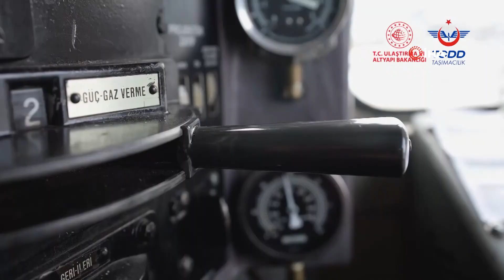'Turistik Doğu' Ekspresi İle ‘Doğu Ekspresi’ Arasındaki Farka Dikkat Edin!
Seyahat severlerin ve sanat tutkunlarının gözdesi haline gelen 'Turistik Doğu Ekspresi' seferlerinin bilet satışları devam ediyor.

Ulaştırma ve Altyapı Bakanlığınca, hayata geçirilen ‘Turistik Doğu Ekspresi’nin ilk seferi 11 Aralık’ta yapılacak. Ulaştırma ve Altyapı Bakanı Abdulkadir Uraloğlu, Turistik Doğu Ekspresi'ni, 11 Aralık’ta Ankara'dan Kars'a gerçekleştirilecek ilk seferine uğurlayacak. Bakanlıktan yapılan yazılı açıklamada, 'Turistik Doğu Ekspresi' için bilet satış yetkisi olmayan bazı seyahat acentelerinin ‘Doğu Ekspresi’ biletlerini ‘Turistik Doğu Ekspresi’ gibi pazarlamaya çalıştıklarına dikkat çekildi. Bu konuda vatandaşları uyaran Bakanlık, bu eylemlerde bulunan acentelerin bireysel satış kanallarından aldıkları biletlerin iptal edileceğini ve bu acentelerin Türkiye Seyahat Acentaları Birliği’ne (TÜRSAB) bildirileceğini ifade etti.